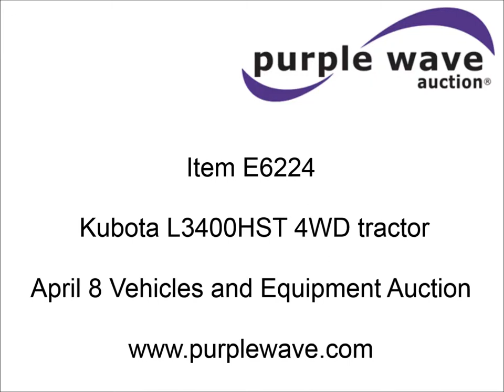Kubota L3400HST 4WD tractor for sale | sold at auction April 8, 2015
Kubota L3400HST 4WD tractor
1,400 hours on meter
Kubota D1703-M-E503 three cylinder diesel engine
26 HP
Serial 6KBXL02.2FCD
Hydrostatic transmission
ROPS
Loader
Model LA463
Serial 22385
5&#039;W bucket
Three point
540 PTO
106.5" overall length
51.4" overall width
85"H
63.3" wheelbase
27 x 8.50-15 front tires
15 x 19.5 rear tires
2,660 lbs. base operating weight
Front light cover broken
Serial 63841

It was located in Arkansas City, KS, and we sold it to the highest bidder for $8,910.